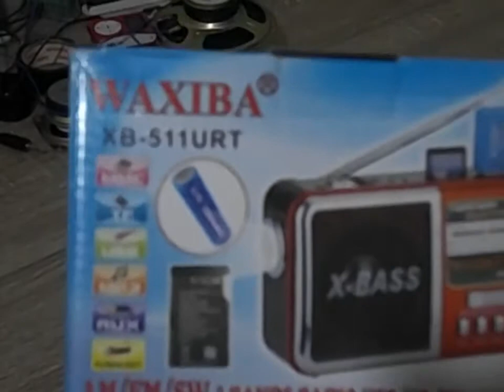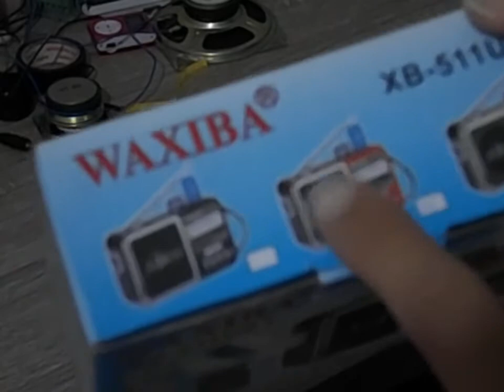WAXIBA XB 511URT part1